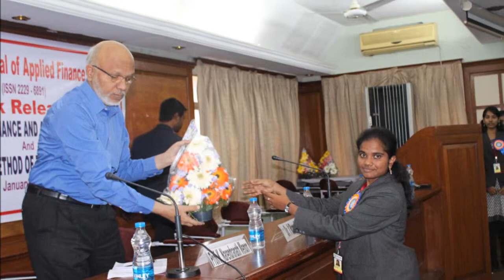RK Business School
Prof. K Narenderanath Menon delivering Lecture in a workshop organized by RK Business School on 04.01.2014 @ FAPCCI Building, RedHills, Hyderabad.